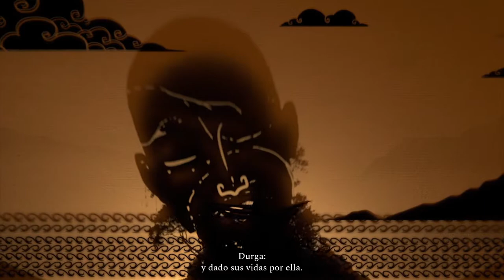Raji: an Ancient Epic - cap.2 - Templo de las aguas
Puzlecillos